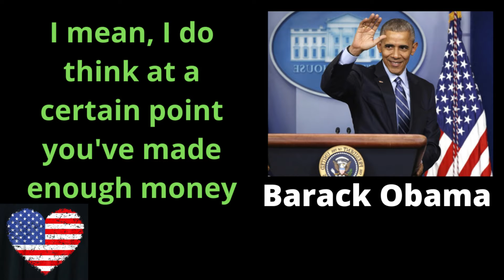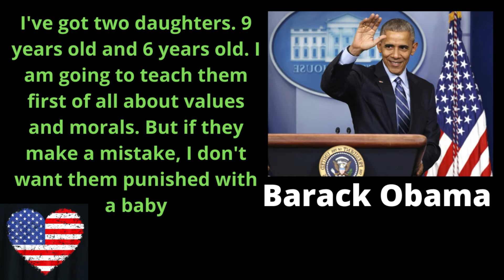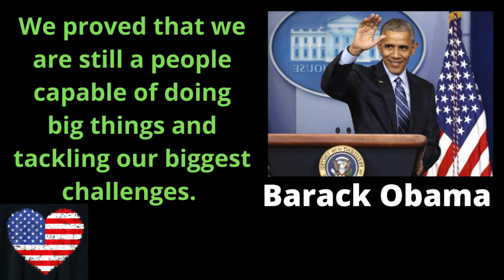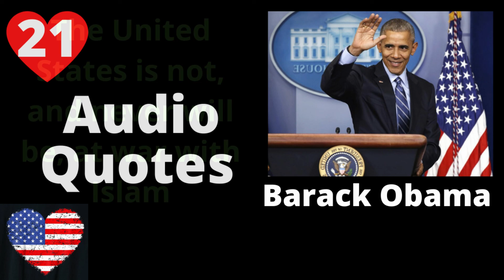Barack Obama 44th president of the United States Quotes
American politician who served as the 44th president of the United States from 2009 to 2017. A member of the Democratic Party, Obama was the first African-American president of the United States. He previously served as a U.S. senator from Illinois from 2005 to 2008 and as an Illinois state senator from 1997 to 2004.

Obama was born in Honolulu, Hawaii. After graduating from Columbia University in 1983, he worked as a community organizer in Chicago. In 1988, he enrolled in Harvard Law School, where he was the first black president of the Harvard Law Review. After graduating, he became a civil rights attorney and an academic, teaching constitutional law at the University of Chicago Law School from 1992 to 2004. Turning to elective politics, he represented the 13th district in the Illinois Senate from 1997 until 2004, when he ran for the U.S. Senate. Obama received national attention in 2004 with his March Senate primary win, his well-received July Democratic National Convention keynote address, and his landslide November election to the Senate. In 2008, a year after beginning his campaign, and after a close primary campaign against Hillary Clinton, he was nominated by the Democratic Party for president. Obama was elected over Republican nominee John McCain in the general election and was inaugurated alongside his running mate Joe Biden, on January 20, 2009. Nine months later, he was named the 2009 Nobel Peace Prize laureate, a decision that drew a mixture of praise and criticism.

Obama signed many landmark bills into law during his first two years in office. The main reforms include: the Affordable Care Act (ACA or "Obamacare"), although without a public health insurance option; the Dodd–Frank Wall Street Reform and Consumer Protection Act; and the Don't Ask, Don't Tell Repeal Act of 2010. The American Recovery and Reinvestment Act and Tax Relief, Unemployment Insurance Reauthorization, and Job Creation Act served as economic stimuli amidst the Great Recession. After a lengthy debate over the national debt limit, he signed the Budget Control and the American Taxpayer Relief Acts. In foreign policy, he increased U.S. troop levels in Afghanistan, reduced nuclear weapons with the United States–Russia New START treaty, and ended military involvement in the Iraq War. In 2011, Obama ordered the drone-strike killing of Anwar al-Awlaki, a US citizen and suspected al-Qaeda operative, leading to controversy. He ordered military involvement in Libya for the implementation of the UN Security Council Resolution 1973, contributing to the overthrow of Muammar Gaddafi. He also ordered the military operation that resulted in the death of Osama bin Laden.

After winning re-election by defeating Republican opponent Mitt Romney, Obama was sworn in for a second term on January 20, 2013. During this term, he promoted inclusion for LGBT Americans. His administration filed briefs that urged the Supreme Court to strike down same-sex marriage bans as unconstitutional (United States v. Windsor and Obergefell v. Hodges); same-sex marriage was legalized nationwide in 2015 after the Court ruled so in Obergefell. He advocated for gun control in response to the Sandy Hook Elementary School shooting, indicating support for a ban on assault weapons, and issued wide-ranging executive actions concerning global warming and immigration. In foreign policy, he ordered military interventions in Iraq and Syria in response to gains made by ISIL after the 2011 withdrawal from Iraq, promoted discussions that led to the 2015 Paris Agreement on global climate change, oversaw and ultimately apologized for the deadly Kunduz hospital airstrike, withdrew U.S. troops in Afghanistan in 2016, initiated sanctions against Russia following the Annexation of Crimea and again after interference in the 2016 U.S. elections, brokered the Joint Comprehensive Plan of Action nuclear deal with Iran, and normalized U.S. relations with Cuba. Obama nominated three justices to the Supreme Court: Sonia Sotomayor and Elena Kagan were confirmed as justices, while Merrick Garland was denied hearings or a vote from the Republican-majority Senate. Obama left office on January 20, 2017, and continues to reside in Washington, D.C.

During Obama's terms as president, the United States' reputation abroad, as well as the American economy, significantly improved. Scholars and historians rank him among the upper to mid tier of American presidents. Since leaving office, Obama has remained active in Democratic politics, including campaigning for candidates in the 2018 midterm elections, appearing at the 2020 Democratic National Convention and campaigning for Biden during the 2020 presidential election. Outside of politics, Obama has published three bestselling books: Dreams from My Father (1995), The Audacity of Hope (2006) and A Promised Land (2020).